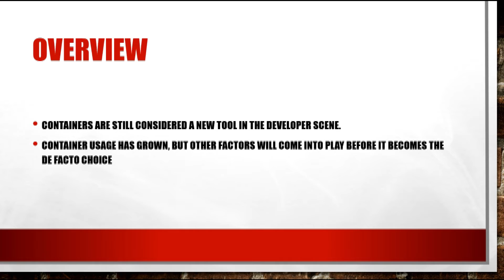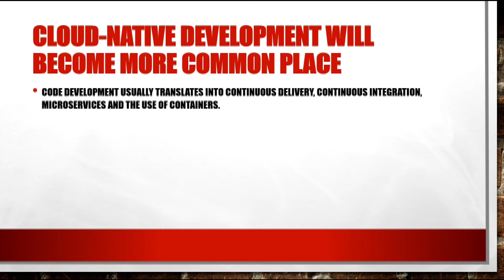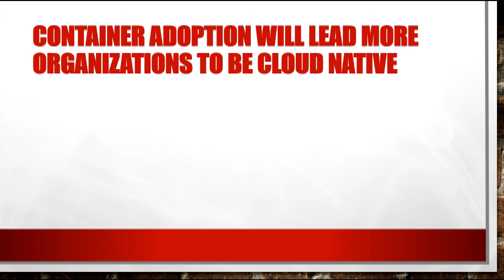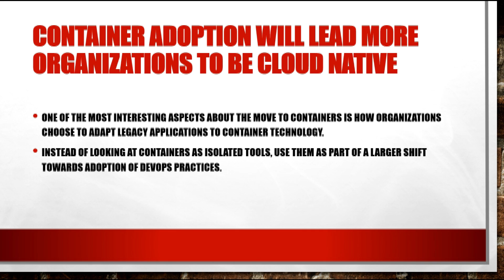Prediction on Future of Containers